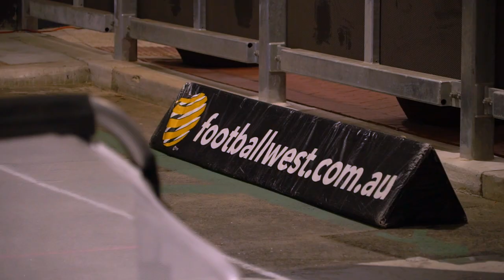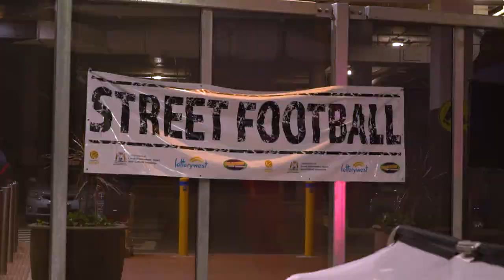Street Football Westfield Carousel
A celebration of Football West's Street/Freestyle Football program at Westfield Carousel, which WA Police and the Department of Local Government, Sport and Cultural Industries are right behind.